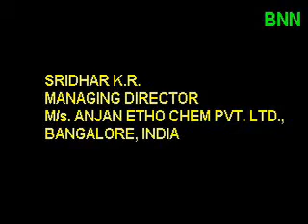ALGAE INDIA - Press Meet May 5 2008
Introduction of biodiesel from algae  for the first time in India.